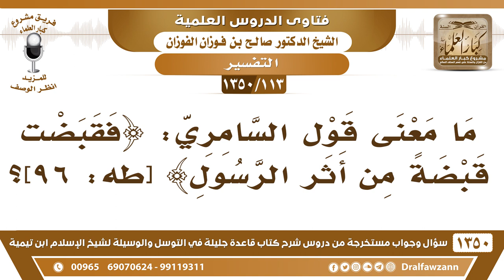[113 /1350] ما معنى قول السامري ﴿فقبضت قبضةً من أثر الرسول﴾؟ الشيخ صالح الفوزان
[113 /1350] السؤال: ما معنى قول السامري: ﴿فقبضت قبضةً من أثر الرسول﴾ [طه: 96]؟
 الجواب: يقولون من أثر فرس جبريل S، الرسول يعني جبريل.
للاشتراك في قناة الشيخ صالح الفوزان
أسئلة وأجوبة من شرح قاعدة جليلة ( 1350 ) مقطع

للاستفسار والإقتراحات والدعم
رئيس الفريق
لمشروع كبار العلماء